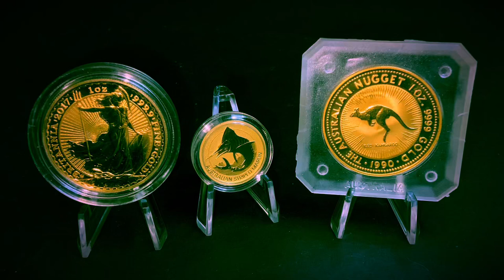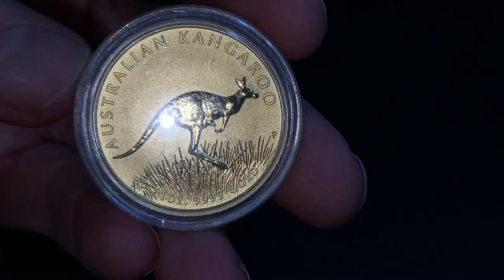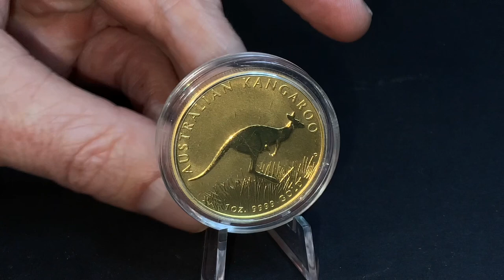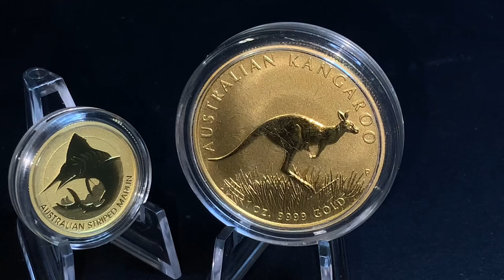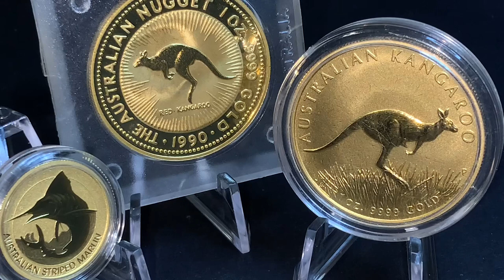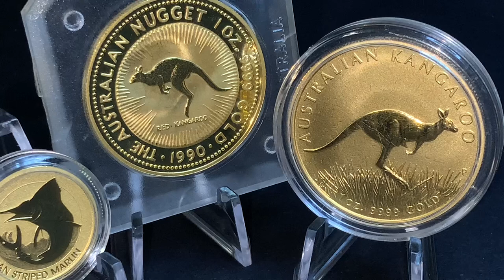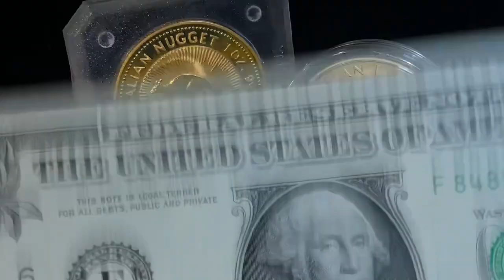SAVE Yourself With GOLD